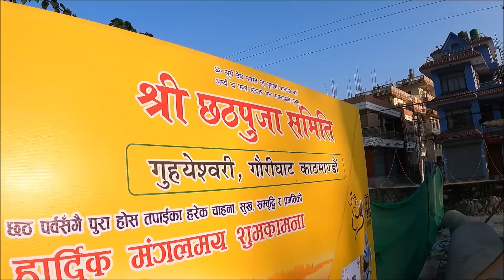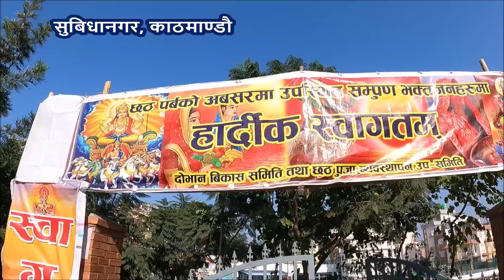🙏🇳🇵Chhath Preparation in Kathmandu Valley || Gaurighat Sanepa Kupondole Kamalpokhari Teku Tikathali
Chhath Preparation in Kathmandu Valley
 In this video we are going to show Chaat Puja preparation in different Ghats of Kathmandu Valley. We Covered all three district of Valley ie Kathmandu, Lalitpur, and Bhaktapur.